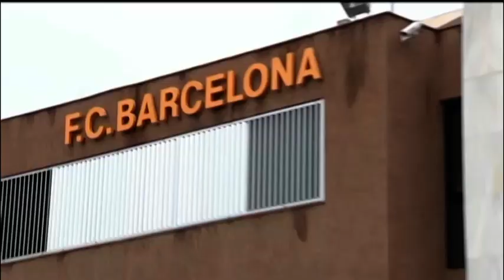La Gran Pregunta, ¿está en riesgo la credibilidad del deporte?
Junto a Toni Nadal, Alberto Palomar y el atleta Ángel David Rodríguez, Jesús Avezuela analiza en La Gran Pregunta, emitido en TRECE TV, si el deporte atraviesa una crisis reputacional. Nuestros invitados tratarán de dar respuestas a diversas preguntas. ¿Se está siendo permisivo con la corrupción en el deporte?¿La ética en el mundo del deporte está en entredicho? ¿Por qué existen tantos casos de dopaje en el deporte de élite?